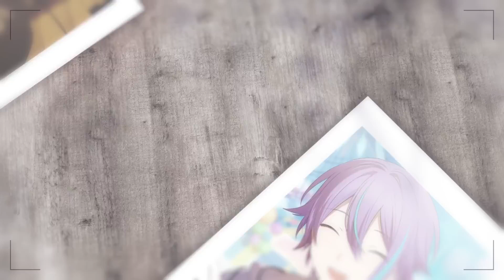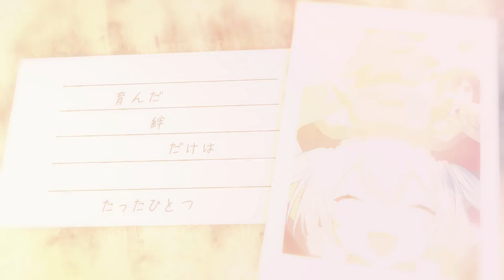What Sort of Ending Are You Wishing For? (Music Video Archive) - Wonderlands×Showtime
Due to the removal of the song officially, this will serve as an archive for those who wish to still listen to it.